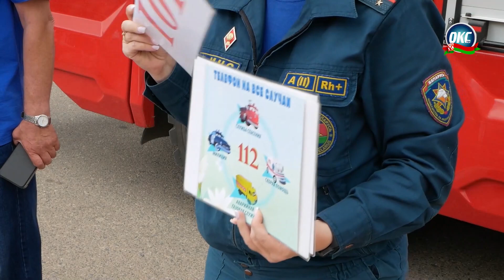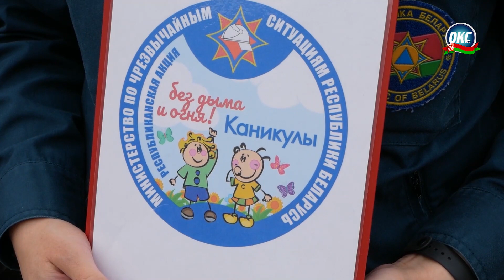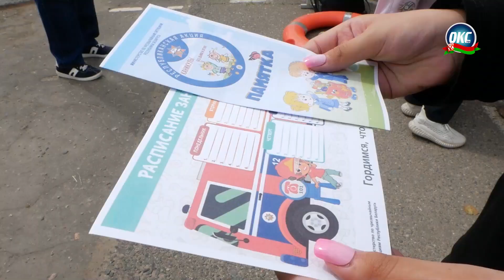Летние каникулы должны быть безопасными!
Летние каникулы должны быть не только интересными и насыщенными, но и безопасными. На Сморгонщине активно проходит республиканская акция «Каникулы без дыма и огня!», с 6 июня по 18 августа планируется ряд мероприятий.